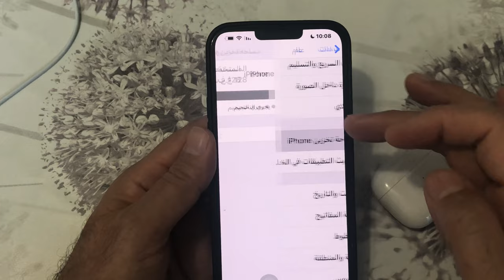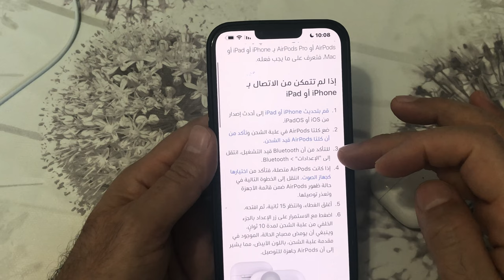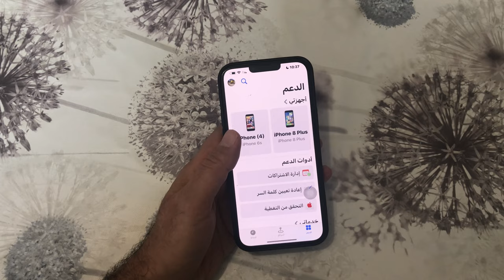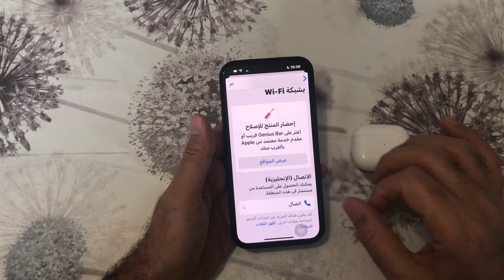حل مشكلة فشل توصيل الايربودز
‏حل مشكلة فشل توصيل AirPods
‏فشل توصيل AirPods

رابط الدعم